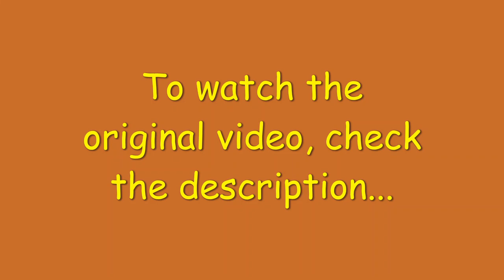Tucker Budzyn Dad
Video Credits: Tucker Budzyn